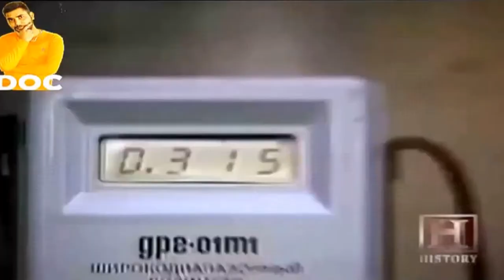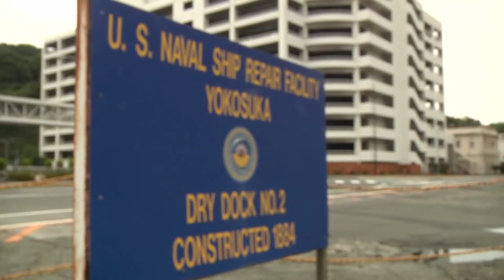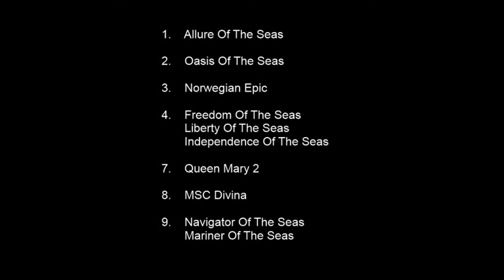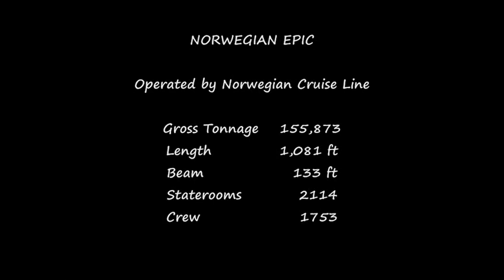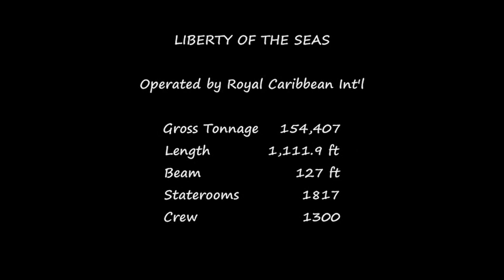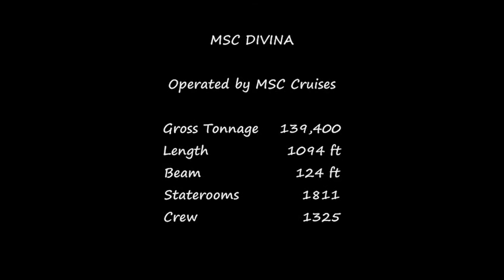Ships Ice Breaker Amazing Huge Ships.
An ice breaker is a special-purpose ship or boat designed to move and navigate through ice-covered waters, and provide safe waterways for other boats and ships. Although the term usually refers to ice-breaking ships, it may also refer to smaller vessels, such as the ice breaking boats that were once used on the canals of the United Kingdom.

For a ship to be considered an icebreaker, it requires three traits most normal ships lack: a strengthened hull, an ice-clearing shape, and the power to push through sea ice.

Ice breakers clear paths by pushing straight into ice pockets. The bending strength of sea ice is so low that usually the ice breaks without noticeable change in the vessel's trim. In cases of very thick ice, an icebreaker can drive its bow onto the ice to break it under the weight of the ship. Because a buildup of broken ice in front of a ship can slow it down much more than the breaking of the ice itself, icebreakers have a specially designed hull to direct the broken ice around or under the vessel. The external components of the ship's propulsion system (propellers, propeller shafts, etc.) are at even greater risk of damage than the vessel's hull, so the ability of an icebreaker to propel itself onto the ice, break it, and clear the debris from its path successfully is essential for its safety.

Function of icebreakers.

Finnish icebreaker Otso escorting a merchant ship in the Baltic Sea.
Today, most icebreakers are needed to keep trade routes open where there are either seasonal or permanent ice conditions. While the merchant vessels calling ports in these regions are strengthened for navigation in ice, they are usually not powerful enough to manage the ice by themselves. For this reason, in the Baltic Sea, the Great Lakes and the Saint Lawrence Seaway, and along the Northern Sea Route, the main function of icebreakers is to escort convoys of one or more ships safely through ice-filled waters. When a ship becomes immobilized by ice, the icebreaker has to free it by breaking the ice surrounding the ship and, if necessary, open a safe passage through the ice field. In difficult ice conditions, the icebreaker can also tow the weakest ships.[15]

Some icebreakers are also used to support scientific research in the Arctic and Antarctic. In addition to ice breaking capability, the ships need to have reasonably good open water characteristics for transit to and from the polar regions, facilities and accommodation for the scientific personnel, and cargo capacity for supplying research stations on the shore.[15] Countries such as Argentina and South Africa, which do not require icebreakers in domestic waters, have research icebreakers for carrying out studies in the polar regions.

As offshore drilling moves to the Arctic seas, ice breaking vessels are needed to supply cargo and equipment to the drilling sites and protect the drill ships and oil platforms from ice by performing ice management, which includes for example breaking drifting ice into smaller floes and steering icebergs away from the protected object. In the past, such operations were carried out primarily in North America, but today Arctic offshore drilling and oil production is also going on in various parts of the Russian Arctic.